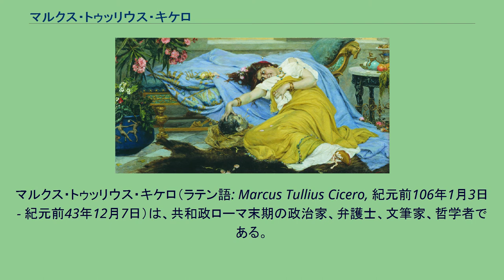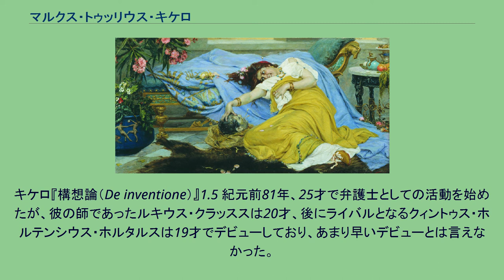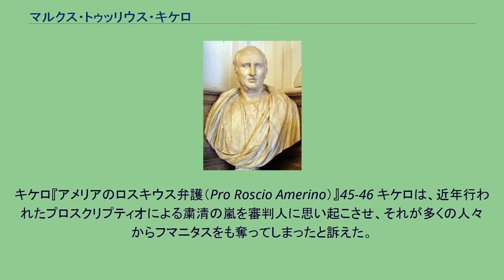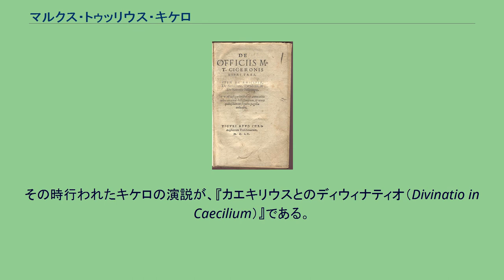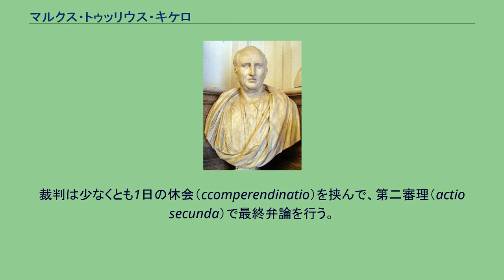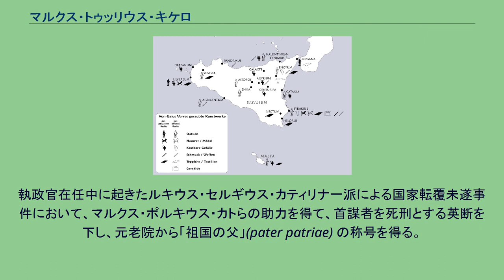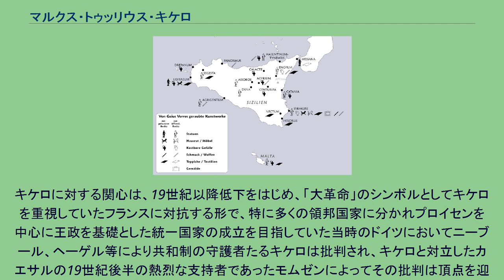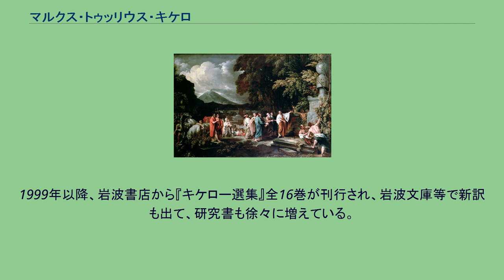マルクス・トゥッリウス・キケロ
マルクス・トゥッリウス・キケロ（ラテン語: Marcus Tullius Cicero, 紀元前106年1月3日 - 紀元前43年12月7日）は、共和政ローマ末期の政治家、弁護士、文筆家、哲学者である。
名前はキケローとも表記される。
カティリーナの陰謀から国家を救うなど活躍し、入ることを熱望していたオプティマテス寄りの論陣を張って、ガイウス・ユリウス・カエサルやオクタウィアヌスらを食い止めようと試みたが叶わなかった。
哲学者としてはラテン語でギリシア哲学を紹介し、プラトンの教えに従う懐疑主義的な新アカデメイア学派から出発しつつ、アリストテレスの教えに従う古アカデメイア学派の弁論術、修辞学を評価して自身が最も真実に近いと考える論証や学説を述べ、その著作『義務について』はラテン語の教科書として採用され広まり、ルネサンス期にはペトラルカに称賛され、エラスムス、モンテスキュー、カントなどに多大な影響を与えた。
又、アリストテレスのトピックスに関して『構想論』『弁論家について』『トピカ』の三書を著し, 後のボエティウスによるその概念の確立に大きく貢献している（例えばトピック (論理学)参照）。
キケロの名前に由来するイタリア語の「チチェローネ」という言葉は「案内人」を意味するが、ギリシア哲学の西洋世界への案内人として果たした多大な影響をよく物語っている。
キケロは祖先に顕職者を持たない「ノウス・ホモ」としては異例の出世を遂げた。
アルピヌムの出身で、トゥッリウス氏族の祖先はアルピヌムの王の一人であるという。
アルピヌムは紀元前303年に投票権なき市民権を得ており、紀元前188年に完全なローマ市民権を付与された。
キケロの生まれた頃には、マリウス氏族、グラティディウス氏族、そしてトゥッリウス氏族がこの街で最も有力な氏族となっており 、キケロの父の代からエクィテスの地位を得ていた。
キケロの祖父は紀元前115年にマルクス・アエミリウス・スカウルスに賞賛されたことがあり、キケロが10才の頃、家族と共にローマへ移り住んだ後、恐らくその伝手もあって、ルキウス・リキニウス・クラッスス、マルクス・アントニウス・オラトル、スカエウォラ・アウグル、スカエウォラ・ポンティフェクスといった当代一の雄弁家の従者として学ぶことができた。
キケロというコグノーメンは、「ヒヨコマメ（Cicer）」から来ているが、これは彼の祖先の鼻にイボがあったからだという。
キケロは、若い頃に友人から「無名の家名（キケロ家）を避けた方がよい」とアドバイスを受けたが、「私自身の手で、キケロ家をスキピオ家やカトゥルス家より有名にしてみせる」と語ったという。
キケロは幼い頃から負けず嫌いで、文筆活動や哲学は余興に過ぎず、政治に関わることこそが美徳であり、政治家として名を揚げることこそが本望であった。
17才となったキケロは、紀元前89年の執政官グナエウス・ポンペイウス・ストラボの下で軍務に就き、翌紀元前88年にはルキウス・コルネリウス・スッラの下で従軍した。
ポンペイウスの配下であった時、全く兵士に向いていないので陣地で留守番をさせられていたという。
軍務を終えるとすぐに弁論の勉強を再開した。
この頃、ポプラレスの英雄ガイウス・マリウスと組んでいた護民官、プブリウス・スルピキウス・ルフスの弁舌を徹底的に研究したと語っている。
ポントゥス王ミトリダテス6世によるギリシア侵攻を受け、スッラがインペリウムを得て第一次ミトリダテス戦争を始めると、アテナイから亡命してきたアカデメイアの学長、新アカデメイア派のラリッサのフィロンから徹底的懐疑主義を学ぶ。
他にもエピクロス派のパイドロスや、ストア派のディオドトスらの影響を受け、弁論家ポセイドニオスも師の一人として名を挙げている。
21才の頃、クセノポンの『家政論』をラテン語に翻訳したと語っている。
また、この間に弁論に関する理論をまとめた『構想論（De inventione）』を書き上げていた。
『構想論』（前91～87年） キケロのレトリックに関する記述は7編残っているが、『構想論』はその最初の著作でもあり、キケロにとっての初めての著作でもある。
キケロはレトリックを5つの部門に分けて考えており、これはその第1部門を取り扱う。
キケロは弁論術をまず定義しているが、アリストテレスの影...